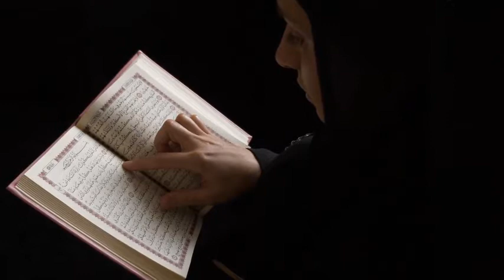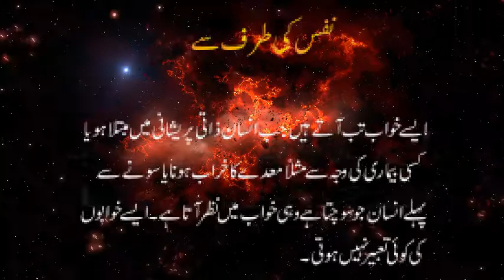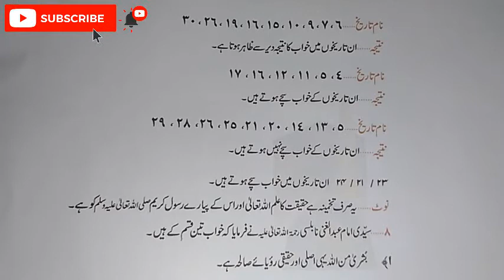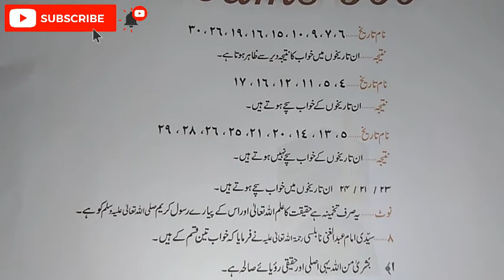Khwab Mein Quran Dekhna | Quran Majeed | Khwabon ki tabeer | Dream Interpretation | Dream Meanings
Wellcome to Khwab-360
Today Our Khwab Ki Tabeer Is Khwab Mein Quran Dekhna | Quran Majeed | Khwabon ki tabeer | Dream Interpretation | Dream Meanings

Other search terms:

Quran Dream meaning
Dream about quran
Biblical meaning of bible
Sapne mein quran dekhna
Seeing book in dream
Meaning of quran In dream
Khwab Mein quran parhna
Khwab Mein
Khwab Mein